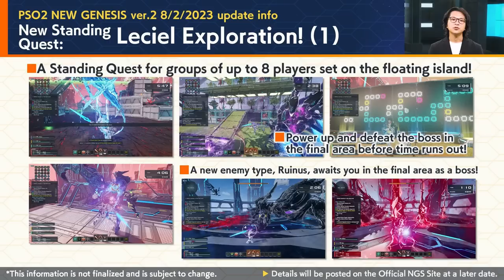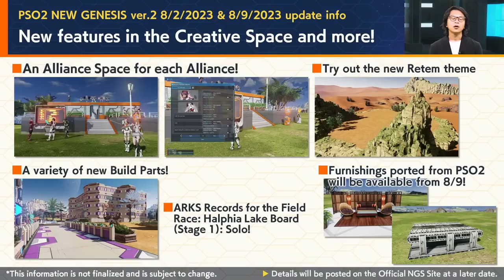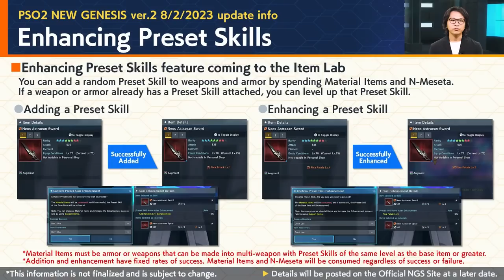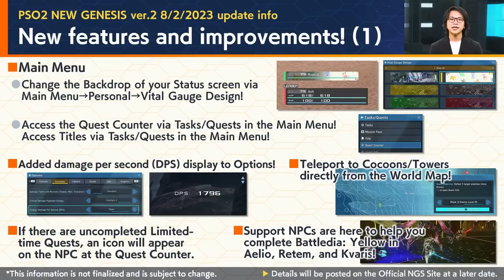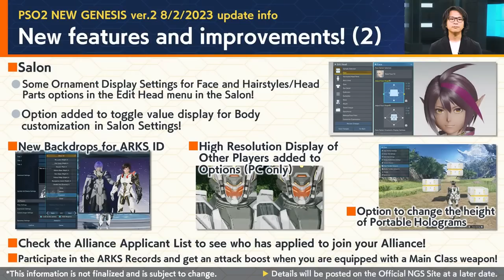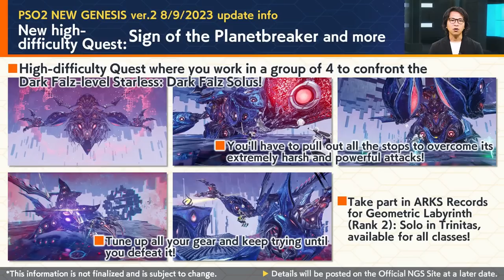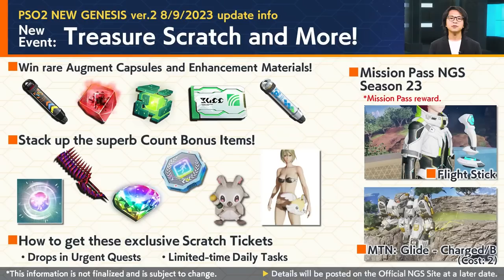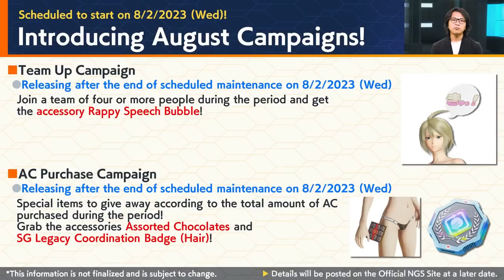NGS Headline (7/25/2023)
*This will be a pre-recorded broadcast.

This program delivers the latest news surrounding Sega’s latest popular online RPG PSO2 NEW GENESIS (NGS)!

4:04   「NGS Hot Infomation」
37:47 「NGS Operation Report」
42:51 「NGS Satellite Infomation」

Hiro Arai, the official navigator for NGS, will be updating players around the world about current operations, future updates, interesting campaigns, and other related topics.

This time, we’ve got update info—and videos!—showing what’s ahead for PSO2 NEW GENESIS ver.2 in August 2023, including more details on the ultra-high-difficulty quest we gave you a sneak-peek of last time and our collab with Uncle from Another World! Plus, get the answers to your comments and questions in the Operation Report segment!

This broadcast will be streamed on YouTube Live at 5:00 AM on 7/25/2023 (Tue) (PDT)!

【Cast】
Official Navigator: Hiro Arai (SEGA）

Download for Free/Free-to-Play (Includes in-app Purchases)
Play Now on the following platforms; Xbox One, Microsoft Store, Steam, Epic Games